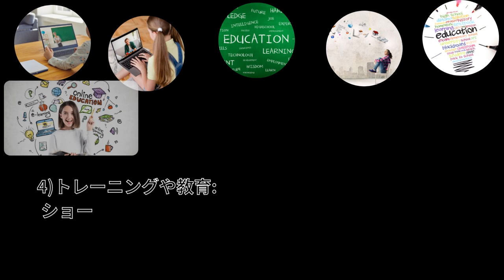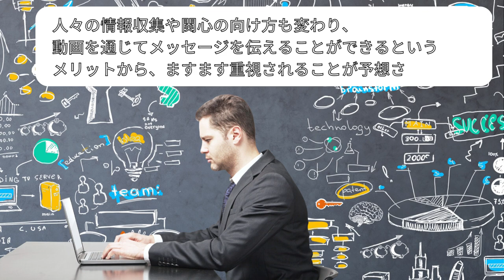Short Movie CM& Simple Chromakey aiuto television どこでもまるでテレビ局 動画時代に乗り遅れないための格安動画制作グリーンバックいらずの合成動画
1分以内のショートムービーを導入しやすい低価格でPRを
15秒・30秒・45秒・60秒のCM提供

３６０度VR動画撮影・編集を行なっています。

★その他　多数